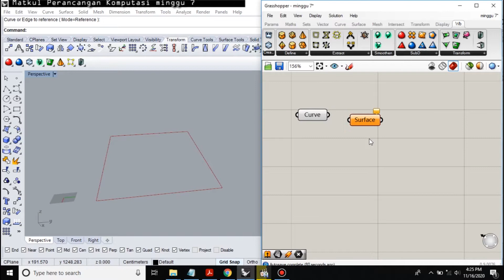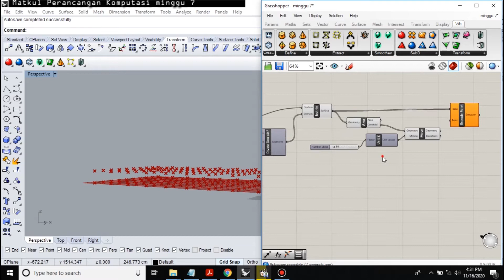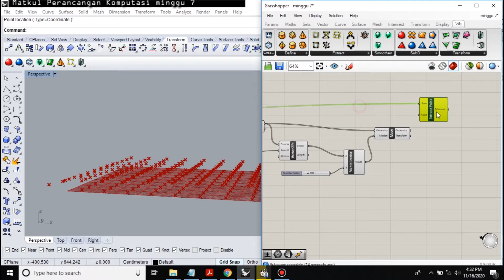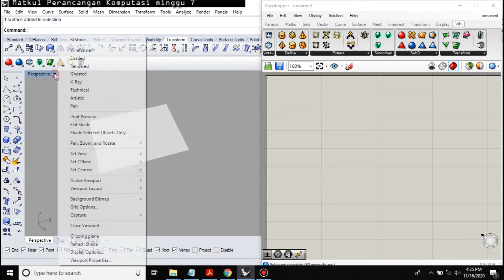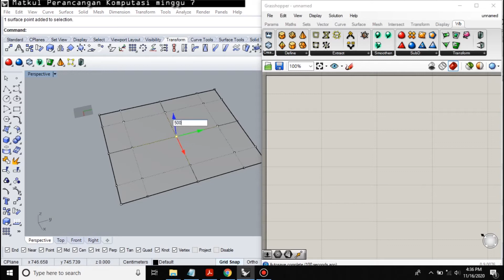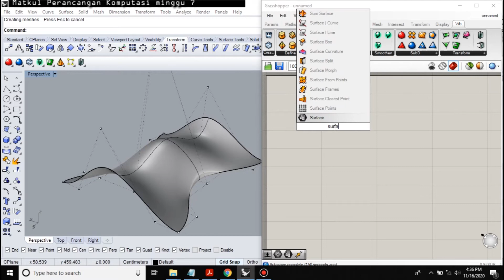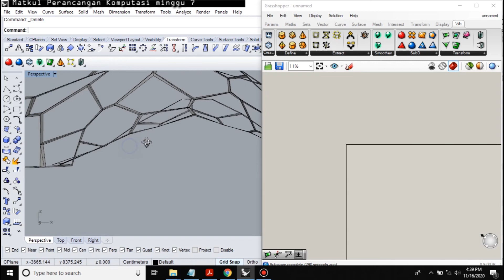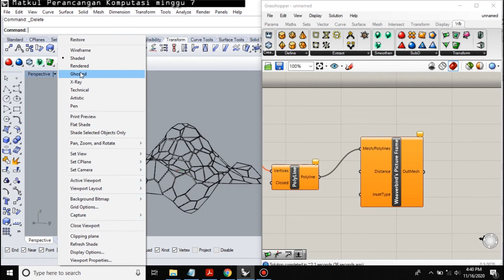Mata Kuliah Perancangan Komputasi Minggu 7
Attractor Point dan Surface Manipulation

Minggu 7 ini adalah materi baru tentang attractor point dan pendalaman kembali materi sebelumnya tentang surface. Kali ini dipraktekkan pula tools baru yaitu 3d Voronoi dan weavebirds. Minggu ini juga digunakan untuk melanjutkan tugas individu yang akan dikumpulkan pada jadwal UTS di minggu depan. Selamat mengerjakan!